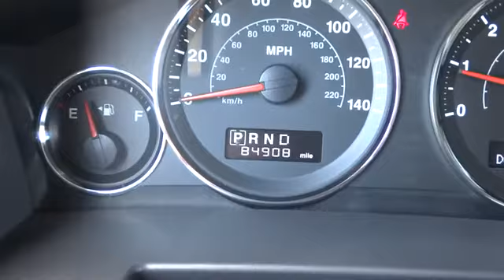2008 Jeep Commander Charleston, WV, Beckley, WV, Princeton, Roanoke, Blacksburg 2-R8550A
2008 Jeep Commander

2008 Jeep Commander Sport SIRIUS - Stock#: 2-R8550A - VIN#: 1J8HG48K38C132460

127 Frazier Dr.